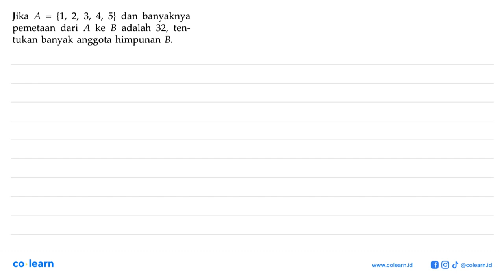Jika dan banyaknya A = {1, 2, 3, 4, 5} pemetaan dari ke adalah 32, A B ten- tukan banyak anggota ...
Jika dan banyaknya A = {1, 2, 3, 4, 5} pemetaan dari ke adalah 32, A B ten- tukan banyak anggota himpunan B.

Topik atau Materi: Fungsi (Pemetaan) - RELASI DAN FUNGSI - ALJABAR - Matematika Kelas 8 SMP - KTSP

00:00 : Bedah Soal
01:00 : Konsep, rumus dan pengertian Fungsi (Pemetaan)
01:18 : Langkah penyelesaian soal
00:28 : Jawaban akhir
00:58 : Penutup